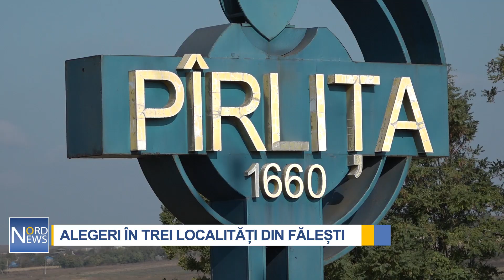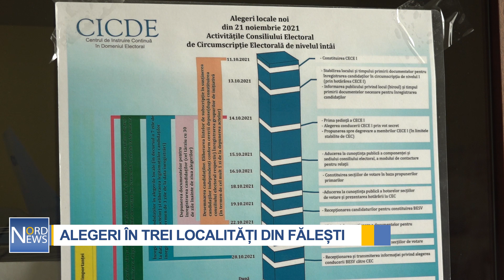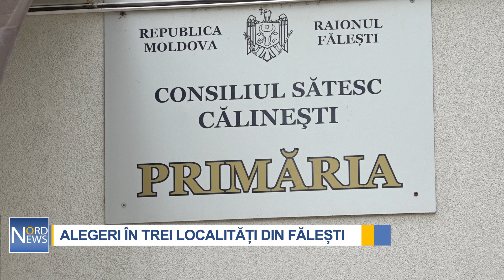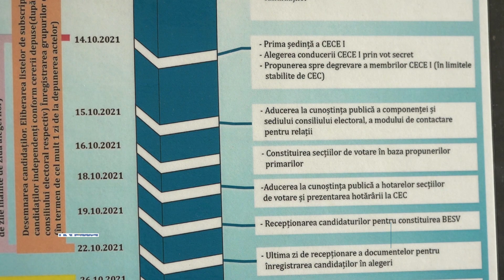ALEGERI ÎN TREI LOCALITĂȚI DIN FĂLEȘTI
După moartea primarilor, care au fost răpuși de Coronavirus, locuitorii din satul Pîrlița și comuna Ișcălău vor ieși din nou la urnele de vot. Alegeri locale vor fi organizate și în satul Călinești din raionul Fălești, unde primarul a degrevat din funcție din cauza unor probleme de sănătate. Pentru alegerile locale din 21 noiembrie sunt deja mai mulți potențiali candidați, unii dintre care au ales să participe independent în cursa electorală.